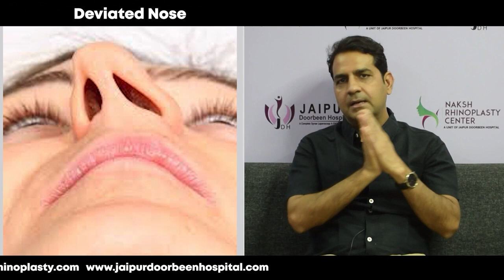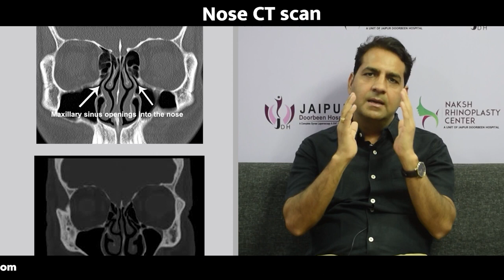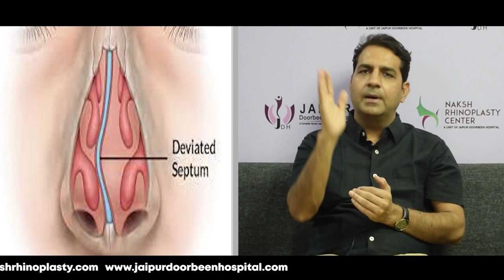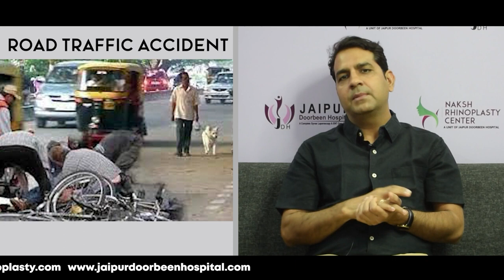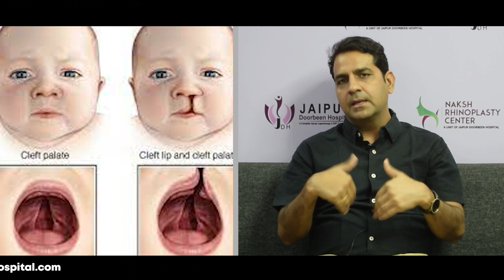जानिए क्या है Crooked Nose & Deviated Nose|| Dr Sunil Tanvar Know about your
क्रुक्ड नाक या डिवीएटेड नाक एक आम समस्या है जो कई लोगों को प्रभावित करती है। यह सांस लेने में कठिनाई का कारण बन सकती है और चेहरे के सामान्य रूप को भी प्रभावित कर सकती है।

इस वीडियो में, डॉ तंवर क्रुक्ड और डिवीएटेड नाकों के कारण, लक्षण और उपचार विकल्पों पर चर्चा करेंगे। वे यह भी समझाएंगे कि नाक की समस्याओं को ठीक करने के लिए नोज जॉब या राइनोप्लास्टी कैसे किया जा सकता है।

crooked nose
deviated nose
nosejob
drsunil tanvar
rhinoplasty
nose

Understanding Crooked Nose & Deviated Nose | Causes, Symptoms, and Treatment